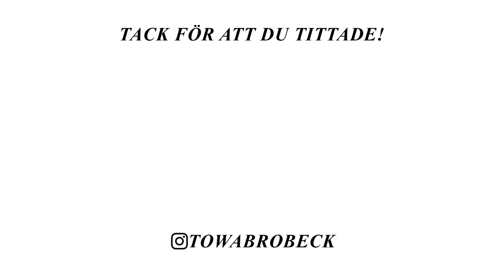VI HAR EN STAYCATION💛 2 MYSIGA DAGAR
I dagens vlogg får ni vara med när vi har en staycation hemma i lägenheten❤️